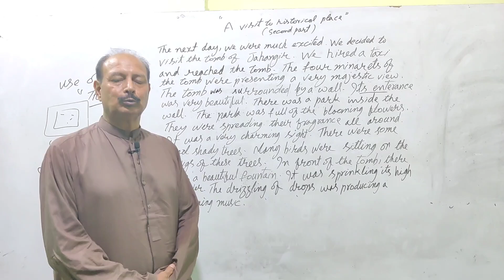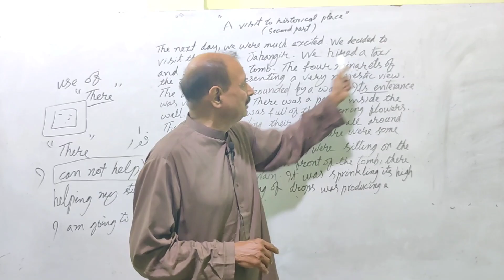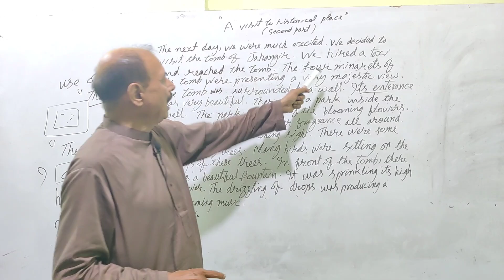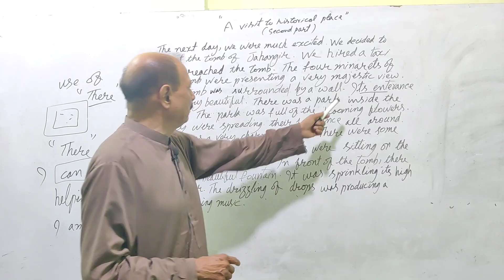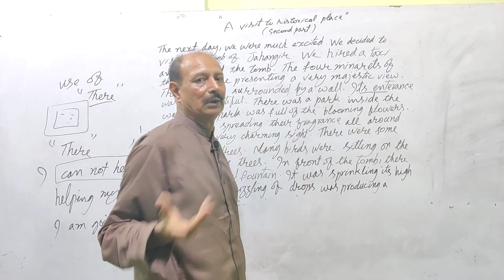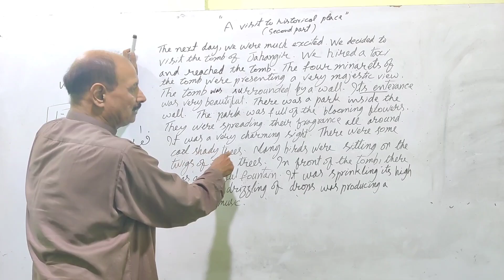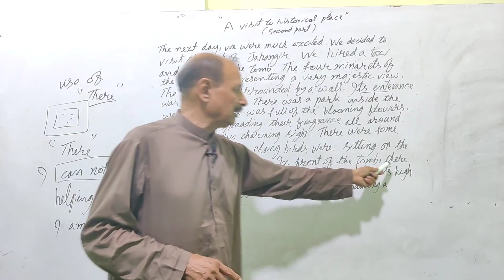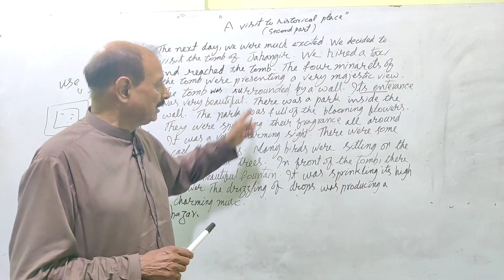BA ENGLISH PART 2 | IMPORTANT ESSAY | Lectures- 2 | WITH URDU TRANSLATION | PU SU GCUF |PROF TANVEER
BA ENGLISH PART 2 | IMPORTANT ESSAY | WITH URDU TRANSLATION | PU SU GCUF | PROF TANVEER

Professor Tanveer Tips
This channel is made for the purpose of guiding students to learn English in the most easiest of ways.

_____ پاس کرنے کا آسان طریقہ BA Part-1________
BA RTC:

 • Reference To The Context - Stanza BA ...
BA Plays:

 • BA English Guess Paper 2021 - Plays ...
Short Stories:

 • BA English Short Stories - Guess & Tips
BA Precis:

 • Precis Writing - BA/BSc English | 3rd...
BA Dialogue:

 • Dialogue - BA English 3rd Year Guess ...

_____ پاس کرنے کا آسان طریقہ BA Part-2________
Idioms:

 • Idioms & Phrases - BA English Guess Paper
Correction:

 • Correction Of Sentences In English Paper
Essay:

 • Pakistan & Modern World - 4rd Year Essays
Old Man Novel:

 • BA English Novel Important Guess
Multi-Application:

 • Multi Topic Application For Job - BA ...
Multi-Letter:

 • Multi-Letter BA English 4th Year | Letter

About Roll Number Slips
Matric 9th / 10th
Intermediate 11th / 12th
Bise Lahore
Bise Sahiwal
Bise Faisalabad
Bise Sargodha
Bise Multan
Bise Gujjranwala
Bise Rawalpindi
Kpk Board
Punjab Board
Sindh Board